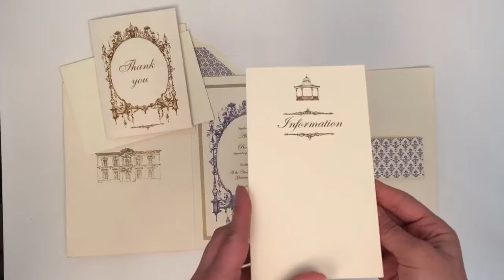Alice Wedding Invitation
Alice Wedding Invitation has an original and elegant design